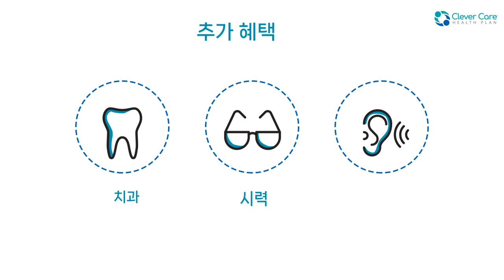Medicare는 무엇일까요? 그리고 알아두어야 할 핵심 내용은 무엇이 있을까요?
우리는 모두 Medicare에 대해 들어본 적이 있을 것입니다.
그런데 Medicare는 무엇일까요? 그리고 알아두어야 할 핵심 내용은 무엇이 있을까요? 기초부터 차근차근 알아보겠습니다.
 Medicare에는 4가지 파트가 있습니다.
• 파트 A: 병원 보장
• 파트 B: 여러분의 의료 보장(의사 진료실 방문)
• 파트 C: 다른 이름으로는 Medicare Advantage
• 파트 D: 처방약 보장
파트 A와 파트 B는 연방 정부에서 제공하는 보험 체계의 기본이며, Original Medicare로 불립니다. 대부분의 Medicare 수혜자는 파트 B 보장에 대해 월 플랜 보험료를 지불합니다.
Original Medicare는 모든 병원 및 의료 비용을 보장하지는 않으며 적격 비용의 약 80%만 보장합니다. 여러분은 나머지 비용을 지불하셔야 합니다.  그리고 Original Medicare에는 처방약 보장은 포함되어 있지 않습니다.
 처방약 비용을 충당하기 위해 독립형 약품 플랜(파트 D)을 구입하거나 Medicare Advantage 플랜의 한 부분으로 혜택을 받을 수 있습니다.
또한 파트 C라고 하는 Medicare Advantage 플랜은:
• Original Medicare(파트 A 및 B) 의 모든 혜택을 제공하고,
• 처방약 보장(파트 D)도 포함할 수 있습니다.
• 그리고 치과, 시력, 청력 등의 추가 혜택까지 제공할 수 있습니다.
이런 메디케어 어드밴티지 플랜은 Clever Care와 같은 민간 회사를 통해 제공되며 월 보험료는 $0부터 시작하는 경우도 많습니다.
여러분은 단 하나의 플랜으로 모든 것을 누릴 수 있습니다.